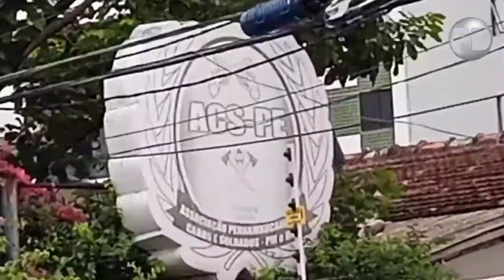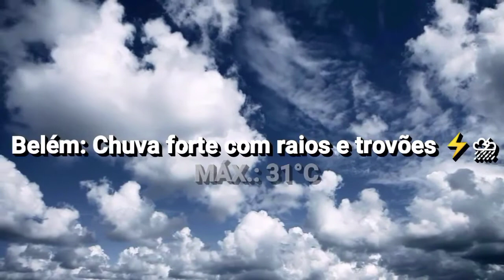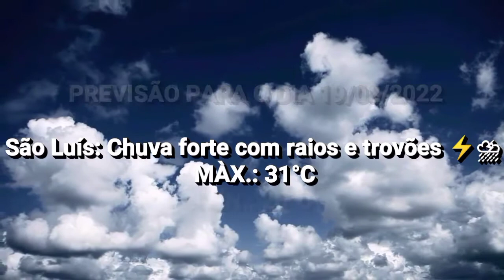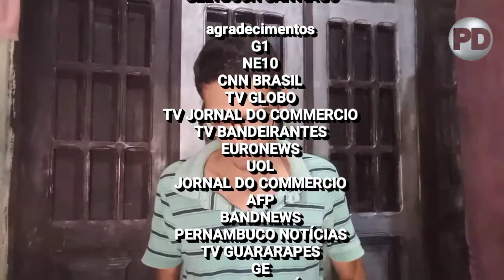EXPRESSO DIRETO - EDIÇÃO DE 18/02/2022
DESTAQUES DESTA EDIÇÃO:

• Investigações sobre o assassinato do presidente da Associação dos Cabos e Soldados de Pernambuco
• Greve da Polícia Civil de Pernambuco entra no 4º dia
• Protestos paralisam Recife
• Tragédia das chuvas de Petrópolis
• STF faz Roberto Jefferson virar réu
• Tensão entre Rússia e Ucrânia fica maior
• Informações sobre o estado de saúde da cantora Paulinha Abelha.